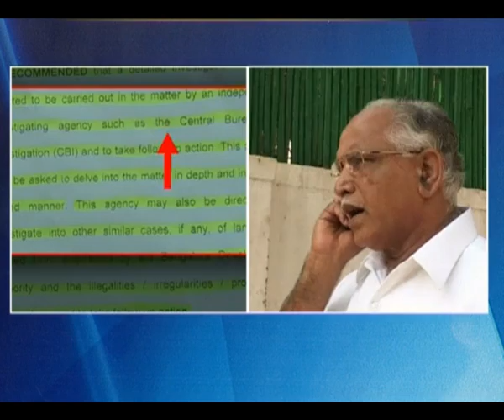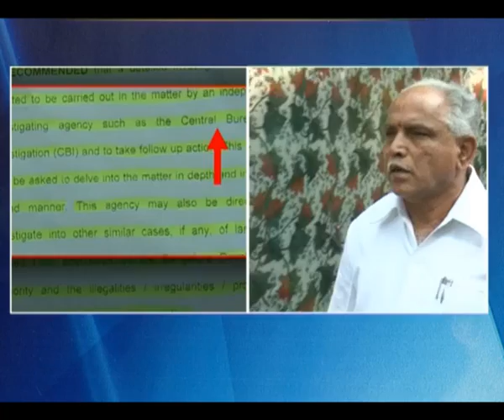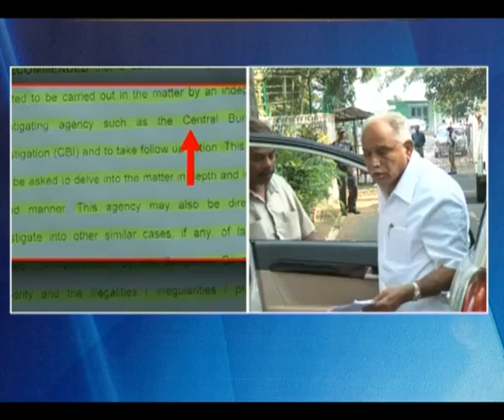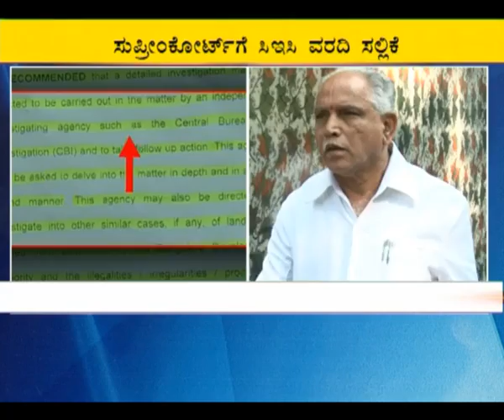Seg_1 - Suvarna News 1pm- Special- BSY in Hands of CBI Again - 20 April 12